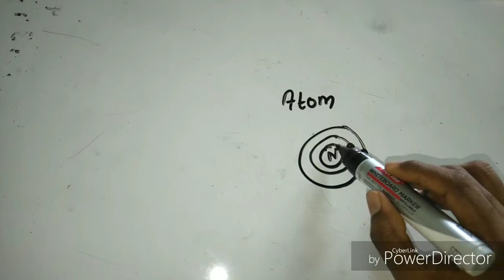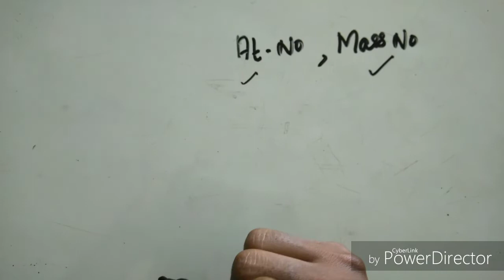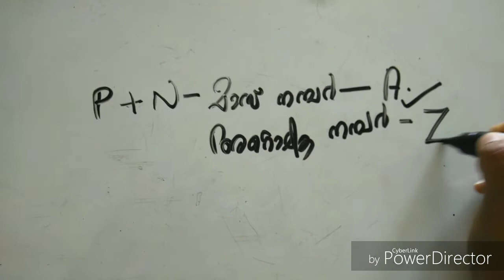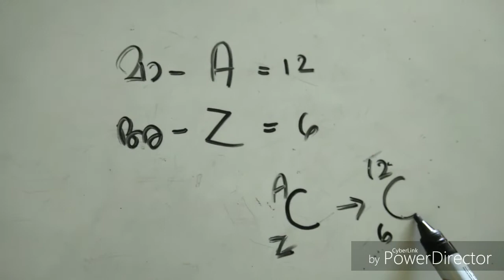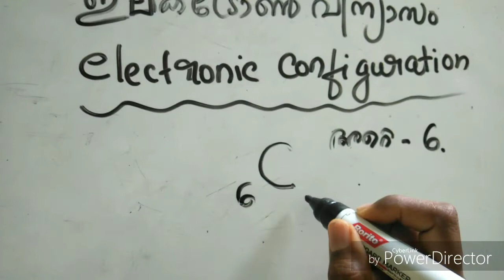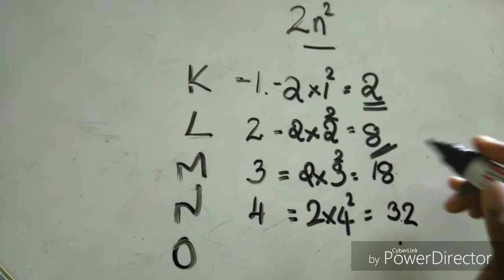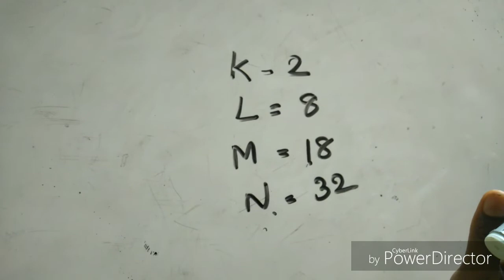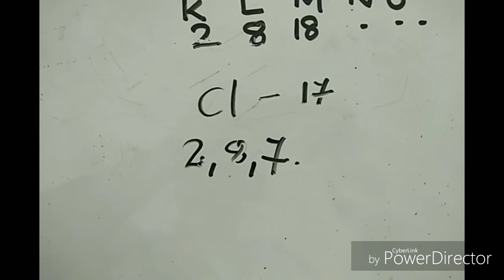ATOMS - KERALA PSC EXAMS.. CHEMISTRY FOR competitive exams ഇനി ഇത് എളുപ്പമാകും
Hai friends. .it's me smitha.

Pls comment ur valuable advises so that I can improve better